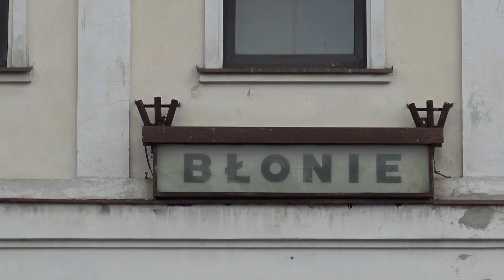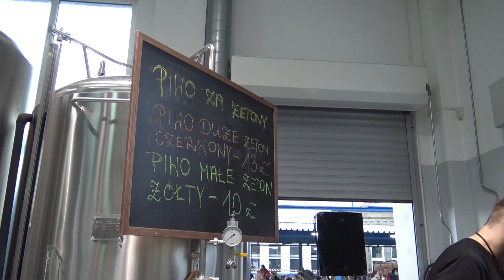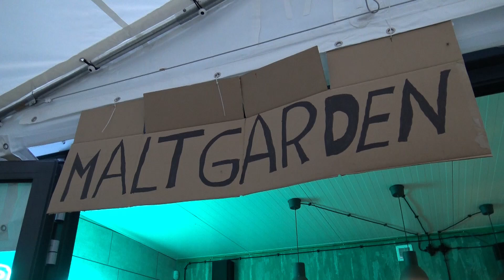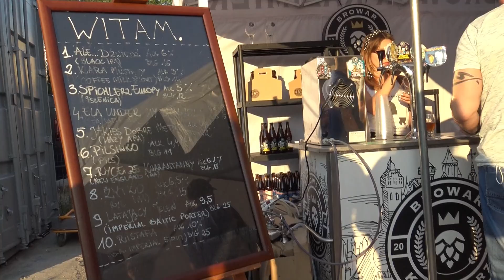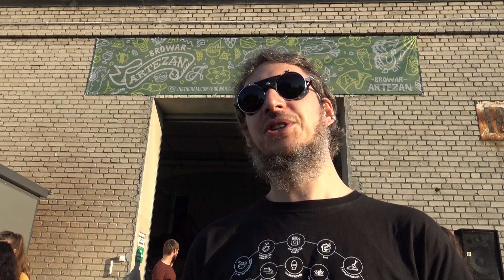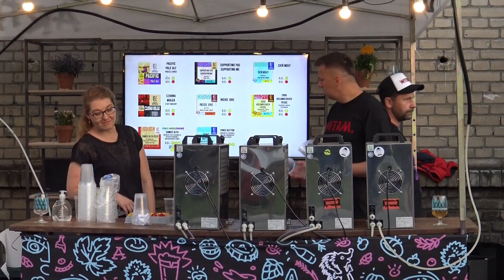100% Craft - pierwsza piwna impreza po lockdownie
Zapraszamy na relację z dni otwartych w Browarze Artezan. Gośćmi tej edycji 100% Craft byli Browar Kazimierz, Browar Zakładowy i Maltgarden. W filmie pojawiają się też spotkane w Błoniu postaci świata kraftu.